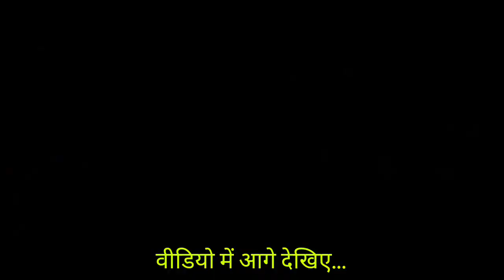Mere gaon में 2023 ka शानदार- जबरदस्त maghe parv || Tuibir Manghe parv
vlog

vlogs

daily vlogs

lakshay second channel

gaming

funny

kapuso

family vlogs

philippines

lakshay chaudhary

celebrity

indian vlogs

rachit singh

bts

hindi blogs

music

브이로그

일상

tunnel aquarium

alışveriş

alışveriş vlog

tuana

octopus

sevimli kardeşler tv

tuana eflin

market

zeybek ailesi

2023

dev alışveriş

dev market alışverişi

market alışverişi

thrift

sydney serena

thrift haul 2022

thrift vlog

thrifting

thrift haul

influencers partying together

trending videos

influencer party

friends and family gathering

how to throw a new years party

how to throw a party

partying with friends

trending

new years eve decor

party vlog

life with evettexo

evettexo

weekly vlog

honeyshay

aquarium

kids fun

kids special video

dancing shrimp

crabs

lobster

squid

trendler

snail

shark fish

saw fish

star fish

giant fish

sea horse

fish

frog

penguin

turtle

snake

biggest aquarium

eğlenceli

asia biggest aquarium

dan jr cm

dan jr latest

dan jr vlogs latest

dan jr vlogs family

dan jr vlogs car

don jr vlogs

dan jr vlogs fish

dan jr vlogs crackers

dan jr vlogs street food

danjr

dan jr

danjr vlogs

노토킹

silent

프리랜서

aile videoları

alışveriş videoları

슛뚜

sueddu

hospital bag for mother

hospital bag packing

hospital bag for labor and delivery

hospital bag

family vlogs hindi

we are pregnant vlog

we are pregnant

canada couple pregnancy video

manpreet pregnant

canada couple pregnant

pregnancy announcement

im pregnant

canada vlogs hindi

canadian couple

traveling desi

canada vlogs

canada lifestyle

canada couple

preparing for 2023

mai pham

kitchen essentials

college essentials

moving out for the first time alone

moving out

college vlog

apartment tour

apartment move in

packing for college

moving into my first apartment

breanna quan

moving vlog

vlogger philippines

organization videos

life in video

pinoy vlogs

filipina vlogger

via austria vlogs

via austria

noida

delhi

friend

best friend

tarunians

christmas gift

mera gift

khushi

friendship

yaari

dost

hoverboard

mini vlog

reels star

tarun kinra reels

tarun kinra vlogs

tarun kinra

mera pyaara christmas gift

new gpu

new surprise

pc

rtx 4090 strix

life

daily life

techsource

snow fun

playing in the snow first time

snow

park city utah

park city

vacation 2023

family

traveling with my boyfriend

sister forever vacation

vacation sister forever

family forever vlogs

tip

travel

pack with us

2023 vlog

winter vacation

traveling

vacation vlog

first day of vacation

vacation

sbi

pnb

government bank service

banking staff behavior

government banks exposed

reality of banks in india

viral videos

couple vlogger

couple video

entertainment

lovely

norvin

bugok

kabugok

funyy video

yummy

chennai food

velacherry

carrot

mutton fry

chicken biriyani

andhra food

spicy food

mai pham phammy vlog highschool

cleaning clean my room at 2am

relatable

songs

for baby

soccer

school

blue skidoo

skidoo

sing along

blue's clues and you vlog

blues clues and you vlog

blues clues vlog

blue's clues vlog

blue’s clues and you nursery rhymes

kids play

preschool learning

for toddler

full episode

hour long songs

two hours of songs for kids

hour of songs for kids

kids song

baby song

nursery rhymes

preschool

blues clues and you

blues clues

papa ki pari ki fight

girls fight

fighting video

school fighting video

girls public fight

girls fights

fighting vlog

fight

payal ishu fight

rahul sonam vlog video

vloging video

mk studio family vlog video

school vlog

half year exam video

rajsthan vlogs

mk studio fans

viral video

yeni videoları

dance

love

mk

mk studio biography

behind the seen

treding video vlogs

trending video

mk studio new video

kunal

payal

ishu

new vlogs

mk studio vlog

mk studio

bachelor vlog

relatives home

kicked out of house

kicking our roommate

going home

yeni videosu

indian vlogger

indian youtuber

cooking

lunch recipe

paneer

new kitchen

home tour

tuana zeybek

2023 trends

korean pares mukbang

jessica lee paborito

mukbang

d original pares

pares

manila food trip

food trip

food crawl